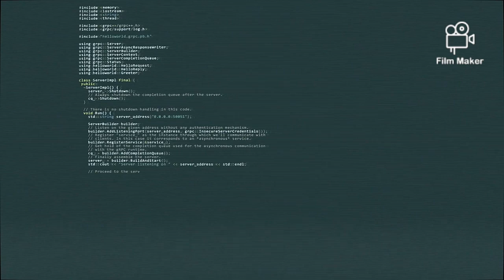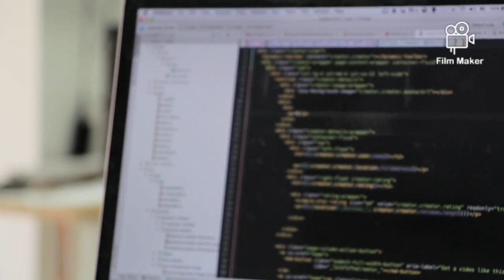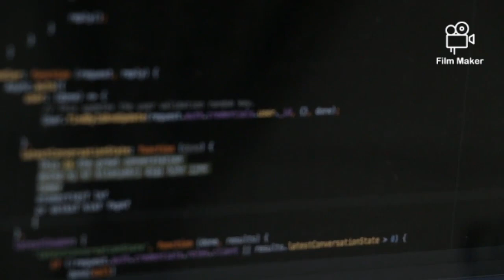life | Programming Language | Free HD Video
In this video you can watch video of different kinds of programmers.This video is free to use you can use this video for your project or commercial purpose but you can't sell this footage. You don't need to ask for any permission to use this footage. ▬▬▬▬▬▬▬▬▬▬▬▬▬▬▬▬▬▬▬ CREDIT- We did not belong to this footage. We just collect copyright-free videos from different sources to help content creators.